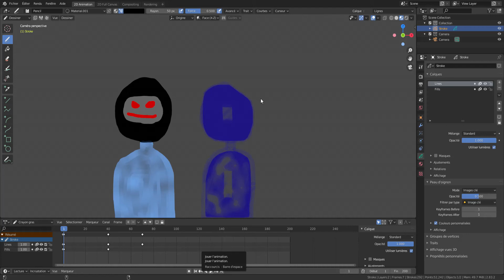Holobot secret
i tryed to make a new animation, i hope you're gonna like it :)